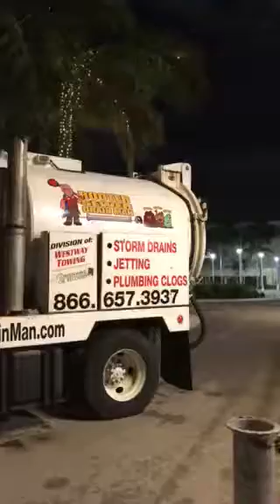Vac Con Service for heavy grease trap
We assisted our sister company Greenwave in cleaning a grease trap that was solidified and the material was just large for 4 inch hose.

We came in and supplied a vac con and a van mounted industrial high pressure washer which with the right nozzle pulverized the grease.

We were out in the morning and a company came in and installed a 5000 gallon grease trap making it 3 in series.